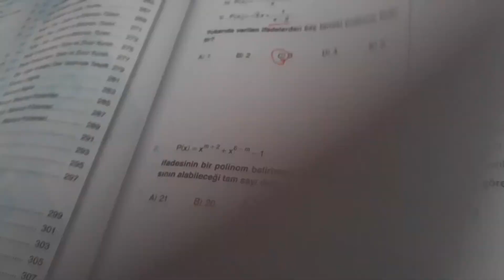SÜPER HOCA ŞOK EĞİTİM 50 SANİYEDE POLİNOM 2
PRATİK İŞLER TV ŞOK EĞİTİM SERİSİ